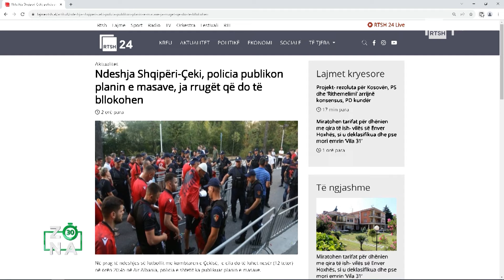Hysen Zmijani në Zona 30 rrëfen golin në Çekosllovaki 5 dekada më parë